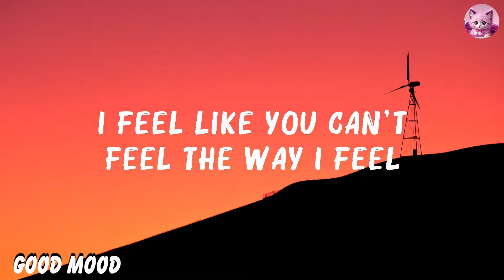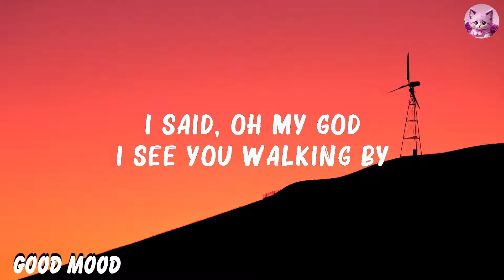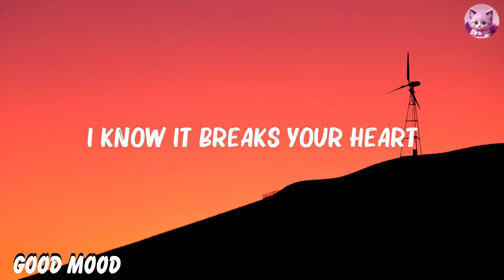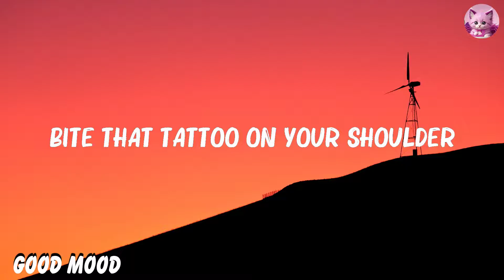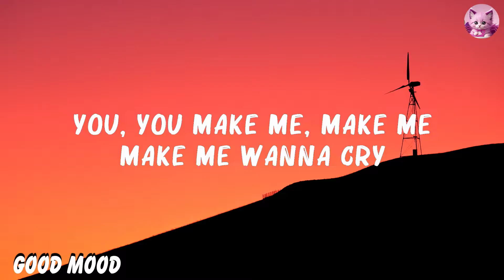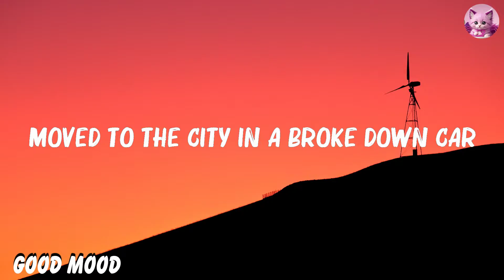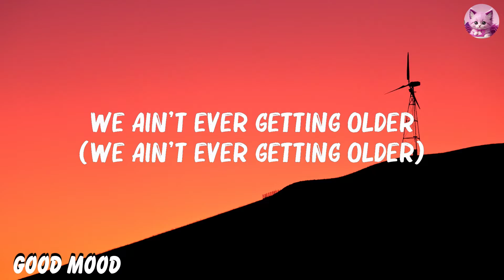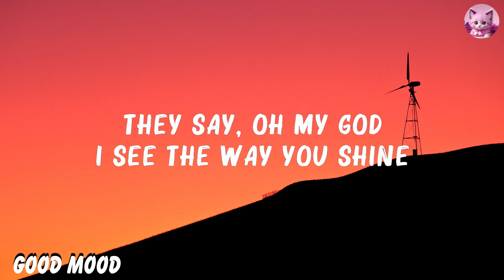The Kid LAROI, Justin Bieber - ..Stay..(Lyrics) | Tones and I, The Chainsmokers,... ..Hot Lyrics 2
The Kid LAROI, Justin Bieber - Stay (Lyrics) | Tones and I, The Chainsmokers,...(Mix Lyrics)